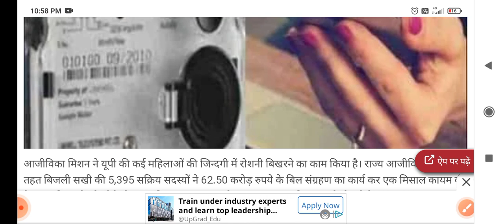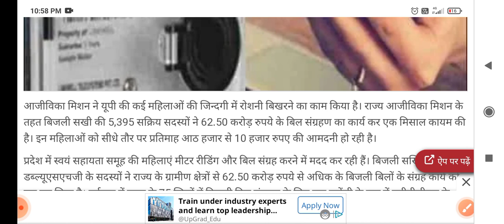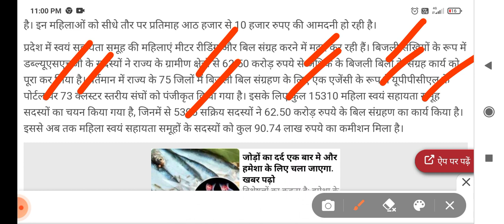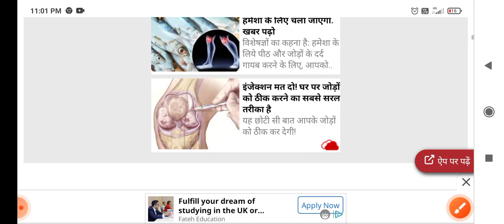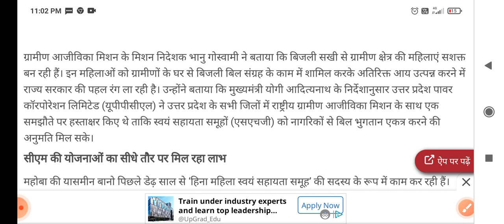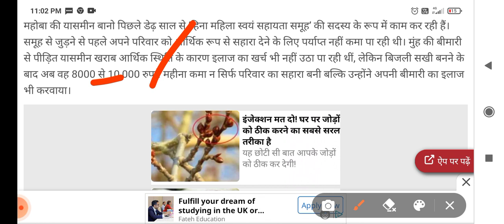बिजली सखी योजना 2022 || बिजली सखी बन कर कमाए ₹10000 प्रति महीना